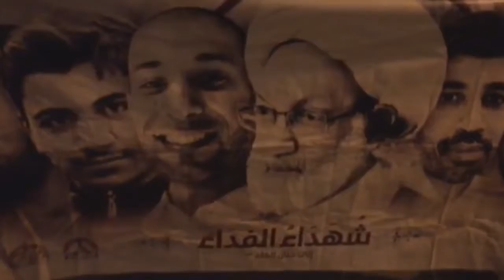فخرنا أنتم ونصرنا .. مسيرة تضامناً مع الأسرى في سجون آل خليفة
شاركت حشود من المواطنين اليوم الأثنين (4 سبتمبر/ايلول 2017) في مسيرة أهلية في بلدة أبوصيبع طالب المشاركون فيها بضرورة تحمل المجتمع الدولي مسؤولياته، "لوقف الإنتهاكات التي تقودها إدارة السجون ضد الأسرى".

وردد المشاركون في االتظاهرة هتافات تضامنية مع الأسرى، وشعارات تطالب بإسقاط نظام الحكم الملكي في البحرين.

وقال ناشط ميداني أن المسيرة "تأتي في ظل الأوضاع الصعبة التي يعيشها الأسرى، والممارسات اللاإنسانية التي تمارسها سلطات آل خليفة بحق الأسرى".

وأشار إلى أن إدارة السجون ما زالت تقود الإجراءات التعسفية بحق الأسرى وحرمانهم من العلاج تحت حجج أمنية، وأنها مازالت تعزل العشرات من الأسرى، آخرها التعذيب الذي تعرض له الأسير علي هارون، وأسير آخر في سجن جو المركزي أمس الأحد، وعزلهم بالسجن الانفرادي.

يذكر أن هناك أكثر من 4 آلاف أسير بحراني يقبعون في سجون آل خليفة، بينهم أطفال ونساء.